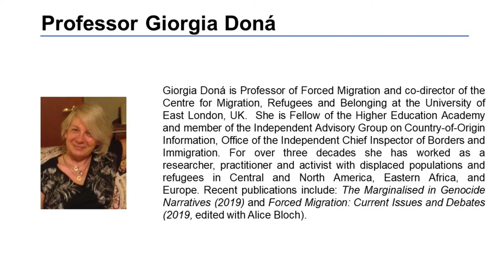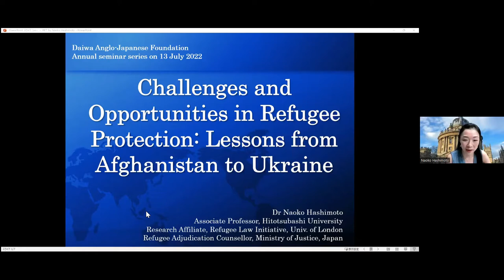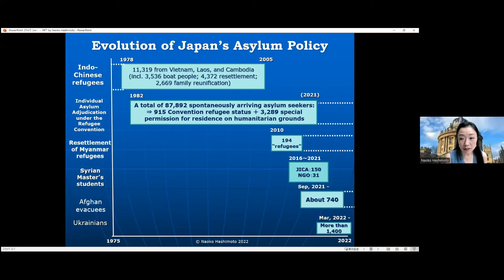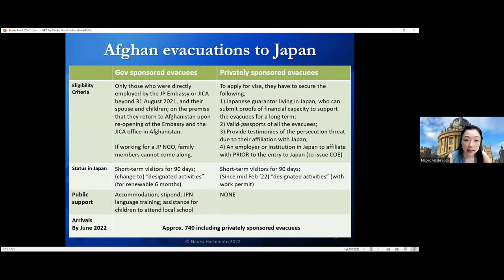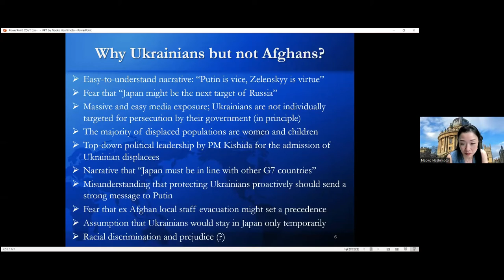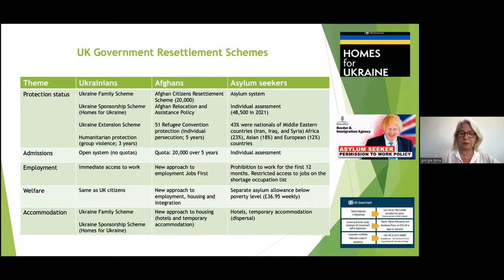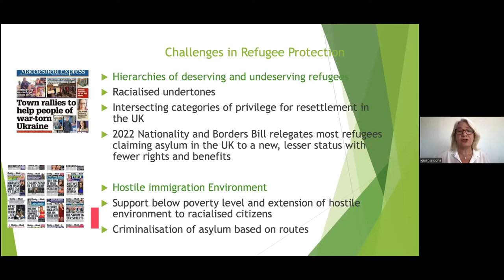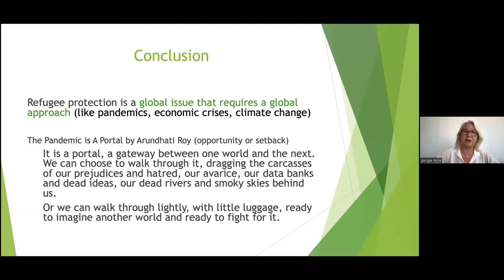Challenges and Opportunities in Refugee Protection: Lessons from Afghanistan to Ukraine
Reflecting the current international situation, in this webinar, the speakers from the UK and Japan discussed the UK’s and Japan’s current refugee policies, and the present situation and future outlook in both countries, similarities and differences in the treatment of Afghani nationals last year and those displaced from Ukraine this year, and how the UK and Japan can work better together to overcome the current difficulties and contribute to a stronger international refugee protection mechanism in the world.